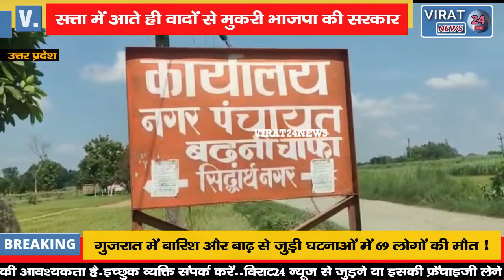सत्ता में आते ही वादों से मुकरी सरकार; अधिकारी नहीं दिला रहे जनता को योजना का लाभ !